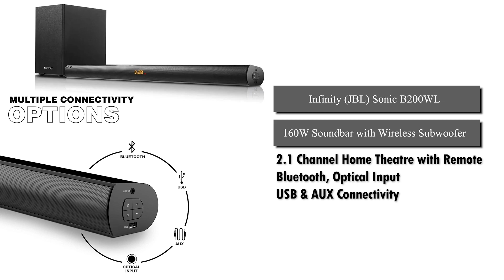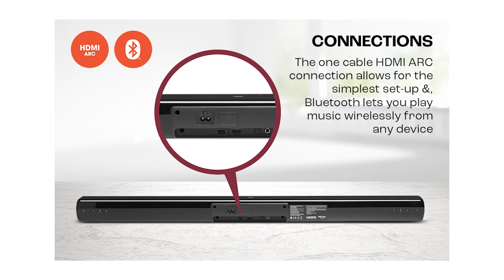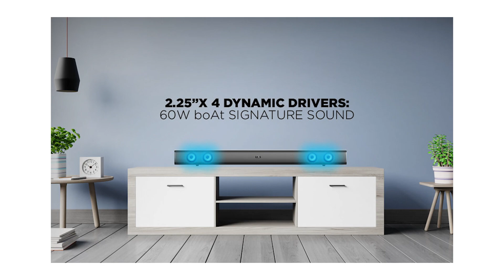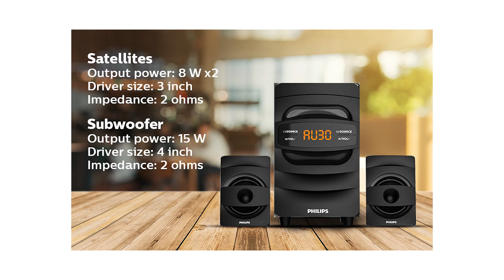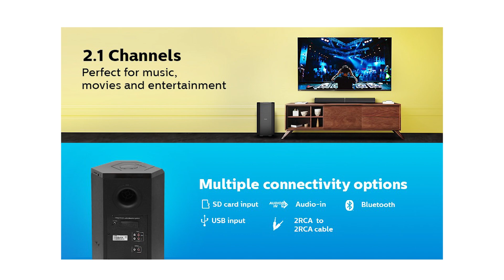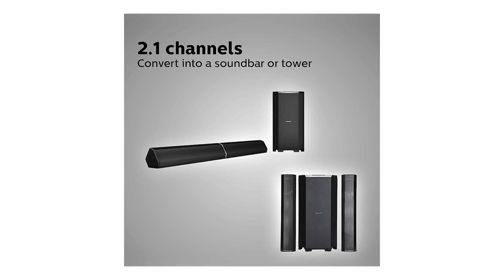Best Home Theatre and Soundbar | Heavy Discount on Amazon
About Video !
                 Doston is video me Best Home Theatre and Soundbar ke bare me bat kiya gaya hai. Amazon par bahut hi heavy discount aaya hai in sabhi Best Home Theatre and Soundbar par.

🔴 Best Home Theatre and Soundbar

🔳 Panasonic SC-HT150GW-K 30 W
🔳 Panasonic SC-HT250GW-K 56 W

🔳 Infinity (JBL) Sonic B200WL, 160W
🔳 JBL Cinema SB241 110W

🔳 boAt Aavante Bar 1160 60W
🔳 boAt AAVANTE Bar 1190 90W

🔳 Philips Audio MMS2625B 32W
🔳 Philips Audio SPA4040B/94 45W
🔳 Philips Audio Mms8085B/94 80W